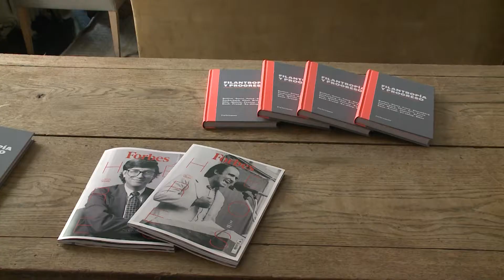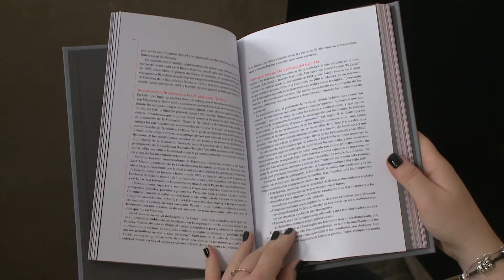Grandes filántropos del siglo XXI protagonizan el último libro de Forbes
Bill y Melinda Gates, Warren Buffett, Isidro Fainé, Carlos Slim o Jeff Bezos son algunas de las figuras del mundo empresarial que protagonizan el nuevo libro Filantropía y Progreso. Grandes filántropos del siglo XXI, editado por Forbes y que se ha presentado esta mañana.

Durante la presentación, se ha puesto en valor el perfil de estos nombres propios de primer nivel, procedentes de diferentes zonas geográficas y que representan una  gran diversidad de sectores.

Además, en clave nacional, Isidro Fainé, presidente de la Fundación Bancaria “la Caixa”, aparece en la selección del editor como único representante español.

Esta obra, pretende contribuir a la divulgación de un aspecto de relevancia estratégica como es la filantropía y supone un reconocimiento al compromiso social de estas personas.